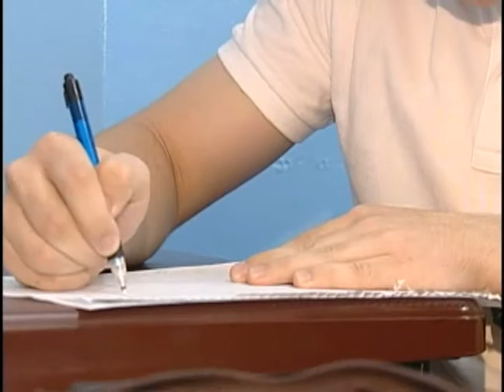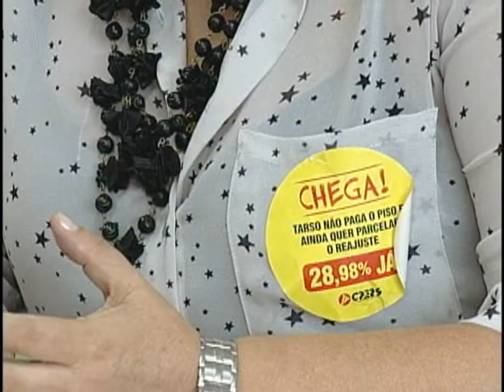Ulbra Notícias - 23 de novembro de 2012 Bloco 1 de 3